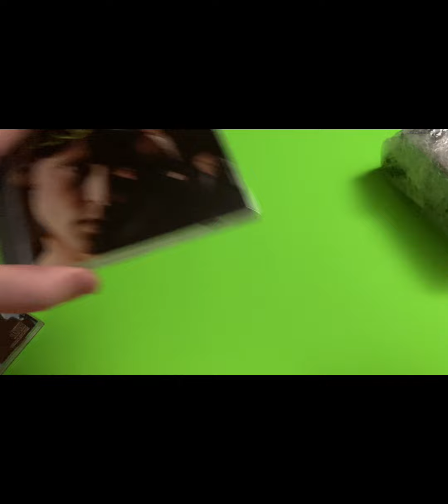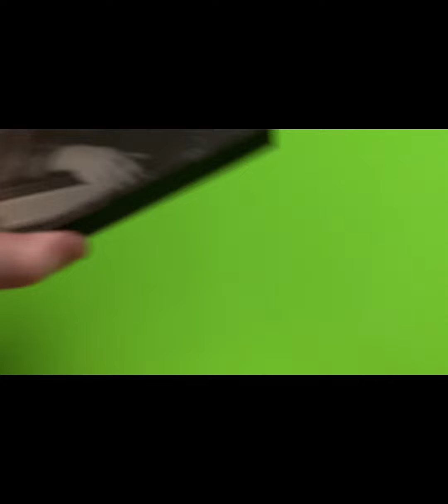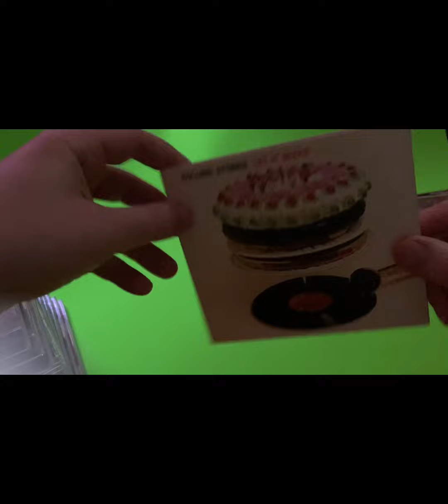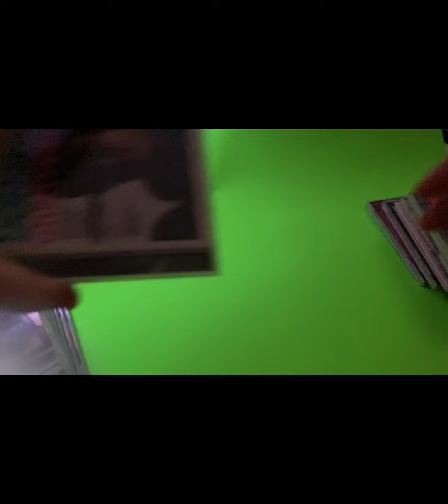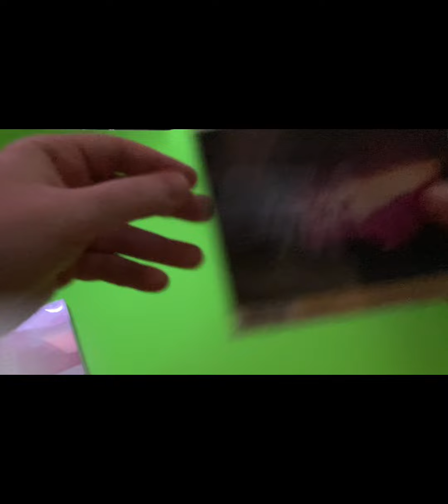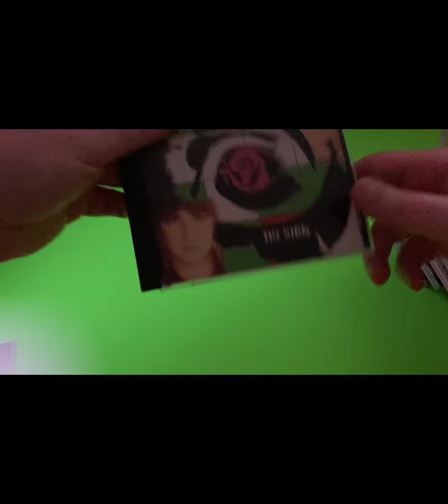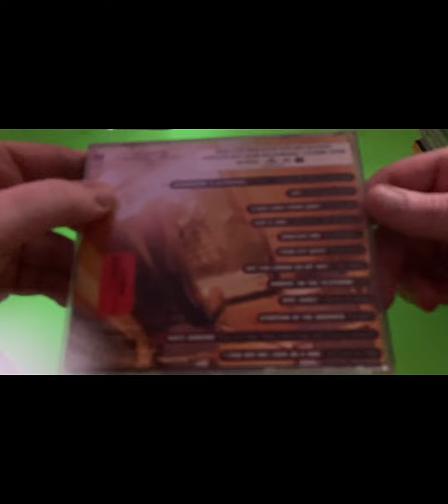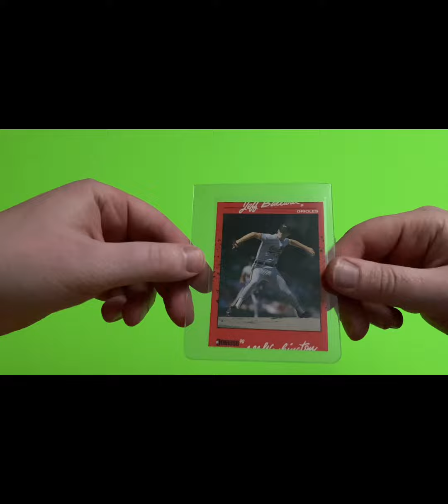Mailday - CD Haul & Shipouts w/ FANTAVISION!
Large CD haul & Fantavision pickup!